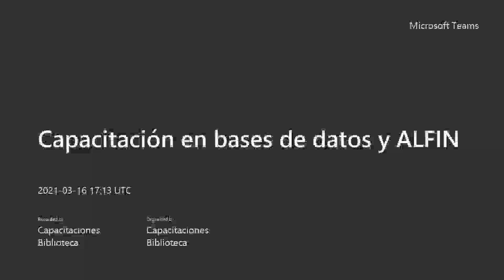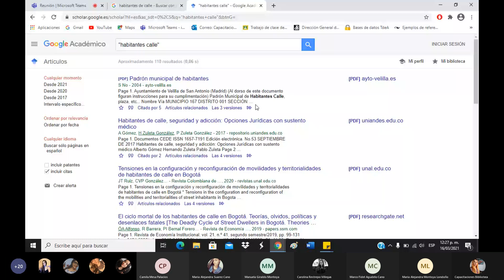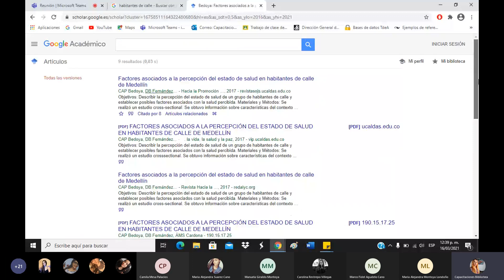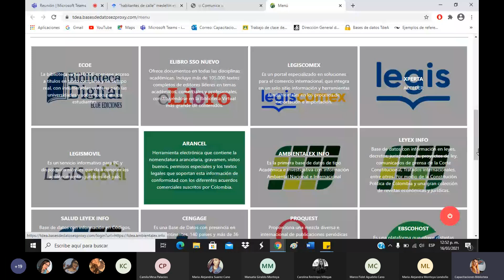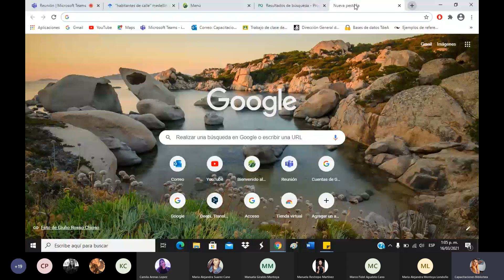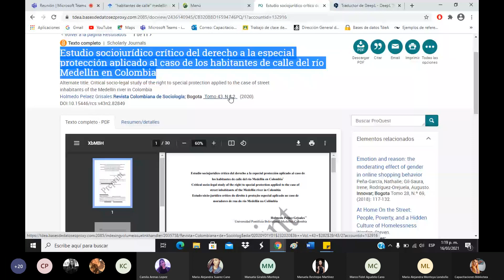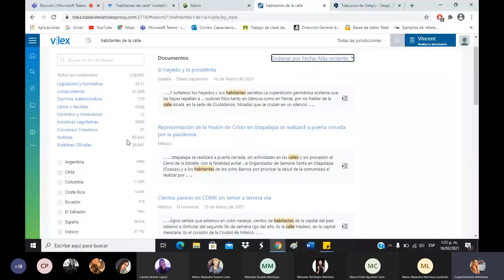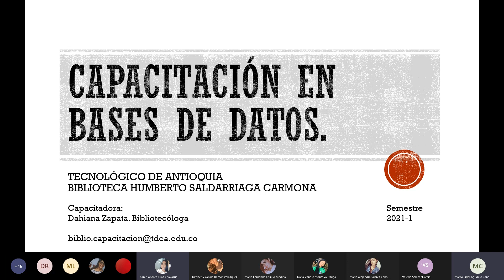Problemas sociales II - Contexto nacional y regional. Capacitación en bases de datos y ALFIN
Facultad de Educación y Ciencias Sociales
Programa: Trabajo Social
Realizado por: Dahiana Zapata
Fecha: 16 de marzo, 2021